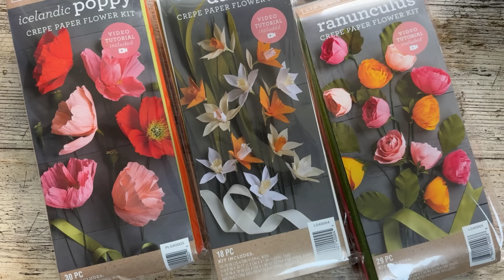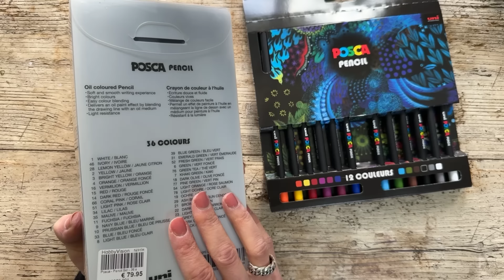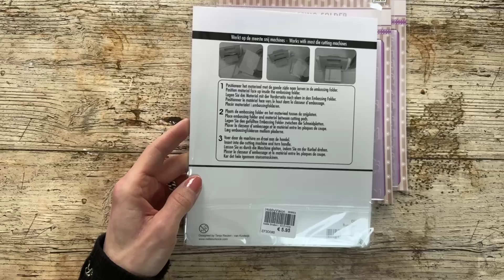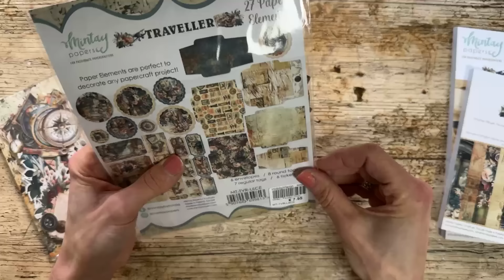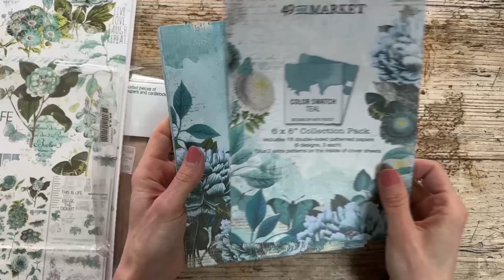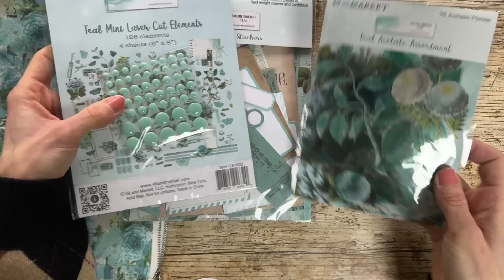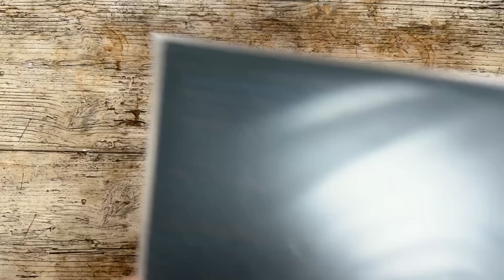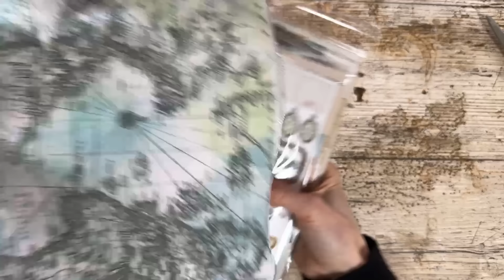FBLive - Showtime week 5 deel 2 door Jenine - 1 febr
Tijdens deze uitzending laat Jenine nog meer nieuwe artikelen zien.